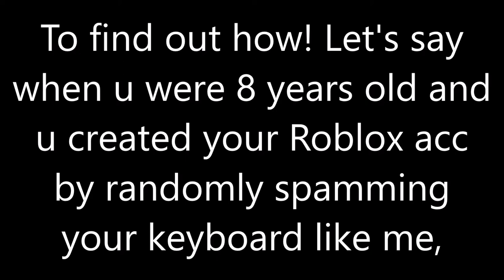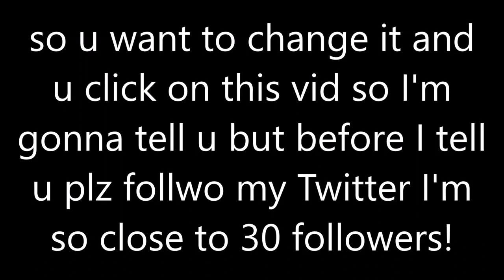Can you change your Roblox Username For Free? ROBLOX TUTORIAL? [2020] Working? Free? Easy Works?Good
Today, I'm gonna be showing you how to change your Roblox Username For Free! We're on the way to beating Morgz the cringiest men ever know! Turn on the bell to never miss another one of these videos! And please like cause it would make my day!

______________MUSIC___________________________
Ncs Music

Tags (ignore it): roblox, junroot, roblox music video, roblox bully, roblox sad story, roblox movie, junroots, funny, roblox bully story, roblox horror story, , asimo3089, jailbreak codes, jailbreak new update, jail break, roblox jailbreak update, kreekcraft, roblox jailbreak live event, roblox jailbreak planes, roblox jailbreak jetpack, badimo, jailbreak season 4, roblox jailbreak live, roblox jailbreak cargo plane, roblox , kreekcraft , build a boat for treasure codes, build a boat for treasure, roblox build a boat for treasure, roblox build a boat, denis, denis youtube, denis the pals, the pals denis, denis roblox, denisdailygaming, ps2, ps3, ps4, xbox one, xbox, player, pc gaming, xbox 360, playstation, roblox song codes, roblox music ids, 100 music codes roblox, roblox popular song ids, roblox song ids that still work, roblox song ids, roblox music codes, roblox music codes/ids [working 2019, roblox radio songs, roblox popular song ids, roblox song codes working 2020, roblox music id codes 2020 working, 100+ roblox popular music codes/ids) *2020*, roblox music codes 2020, roblox music codes 2019, 100+ roblox music codes, bloxburg, roblox, roblox music ids working 2020, roblox song ids working 2020, id codes for billie eilish songs roblox, bury a friend song id, billie eilish id codes for roblox, roblox music video, roblox song, roblox, roblox animation, roblox songs, loginhdi song, roblox music song, roblox bully, roblox bully story, bully story, music video, kid friendly, no cursing, roblox kid friendly, roblox story, roblox no swearing, cryptize, loginhdi, roblox parody, song roblox, parody roblox, music video roblox, roblox animation song, roblox parody song, roblox song parody, roblox sad story, roblox promo codes, promo codes roblox, roblox promocodes, roblox working promo codes, robux free, roblox promo codes 2018, 2019 roblox promo codes, robux, get free roblox,  legit, working, roblox how to get robux, roblox how to get free robux, roblox unlimited robux 2020, games and giveaway, roblox new promo codes 2019, roblox codes, roblox new promo codes, roblox promo codes for robux, roblox promo code, roblox codes free, roblox free codes 2020, how to get free robux on roblox, robux giveaway, how to get robux free, free roblox codes, roblox codes 2020, code for roblox, roblox song ids, roblox music codes, roblox music ids, roblox song codes, roblox music video, song codes, roblox music, music codes, roblox audio codes, roblox codes, roblox song, song, music, roblox music videos the movie, roblox audio, rare, audio codes, roblox song id's, roblox music id's, roblox music id, roblox song id, roblox audio ids, roblox audio id, roblox audio id's, music id, song id, ids, mintcakez, music ids, roblox ids, codes, code, songs, music video, roblox songs, roblox top 10, roblox top 5, roblox top 100, top 100 roblox, bloxy awards, bloxy awards rigged, bloxy awards 2013, roblox bloxy awards rigged, roblox bloxys, bloxy awards 2017, bloxy awards 2015, bloxy awards 2014, roblox bloxy awards, 5th annual bloxy awards, bloxy, awards, bloxy awards 2016, game, roblox bloxy awards 2018, iifnatik roblox, roblox bloxy, roblox rc7, roblox oders, roblox cringe, build, development, bloxy awards in a nutshell, bloxy awards cringe, bloxy award create, bloxy award performance, play, roblox bloxy cringe, bloxys 2018, online dating, roblox online daters, oders, explore, roblox intriga, imagine codes roblox, roblox gift cards, roblox free promo codes, roblox promo code, promo code roblox, roblox codes freeroblox, roblox hack, hacks, hack, roblox exploiting, roblox exploit, pro, roblox hacking, car crushers 2, Roblox Egg Hunt, Roblox Egg Hunt 2020, Egg Hunt tutorial, 2020 Roblox Egg Hunt Tutorial, Roblox Egg Dominus, Roblox Egg Hunt tier list, Top 5 Roblox list, Top 5, Flamingo, Flamingo Egg Hunt, Flamingo Admin Abuse, Roblox Admin, Roblox Admin Abuse, Kreek kraft egg hunt, egg hunt, Myusernamesthis, Sub4sub, Roblox Video, How to be a Roblox Youtuber, MyCenter.com, Roblox Application Center, MyCenter, Make Robux, Tik Tok, Roblox Life Hacks, hi